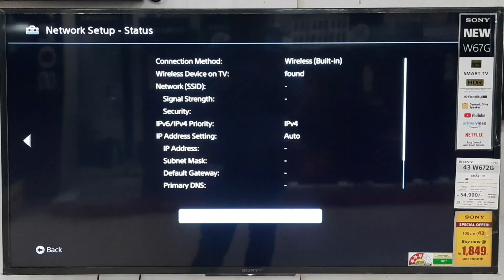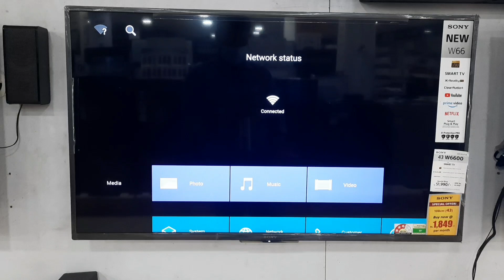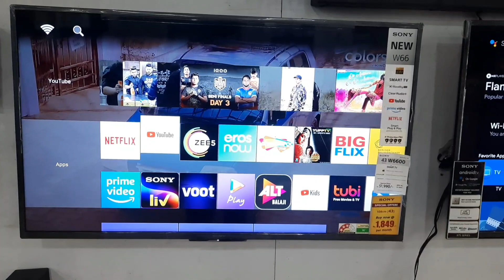Sony Bravia TV:How to connect wifi network connection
Sony Bravia TV:How to connect wifi network connection (internet )

Sony bravia tv me kaise internet connection kare
how to connect to sony bravia tv
32 inch led tv
43 inch led tv
how to connect Sony bravia to mobile
how to connect  Sony bravia to wifi